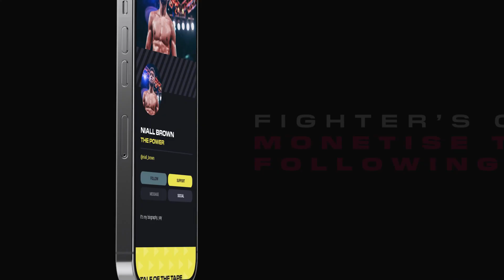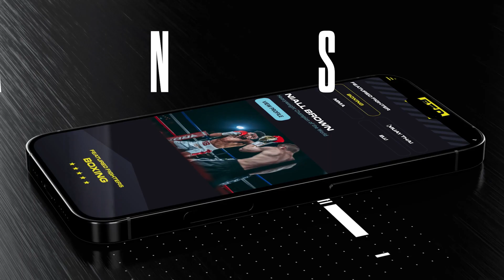Weigh-in Day Interview with Undefeated "DABA" - Hosted by Lucy Polgar | Collyhurst & Moston ABC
Step into the heart of the action with Fight Division's exclusive coverage from the weigh-in day of Black Flash Promotions' 'Kings of the Ring' at Bowlers Exhibition Centre in Manchester. Hosted by Fight Division's Lucy Polgar, our series of interviews gives you an unparalleled glimpse into the minds of fighters just hours before their fights.

Massive thank you to pat barret and the Black Flash team for having us down on weigh in day to film the interviews. 🥊

Social media platform specifically built for combat sports.
Changing the way combat athletes are paid and engage with their fans!

Fight Division - Powered by the Fans